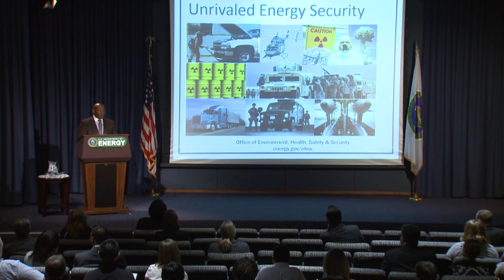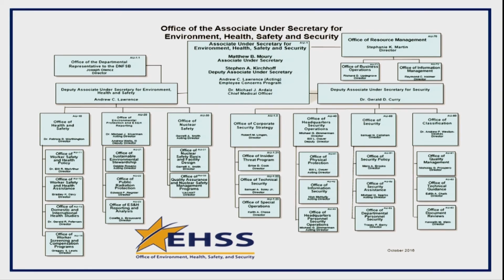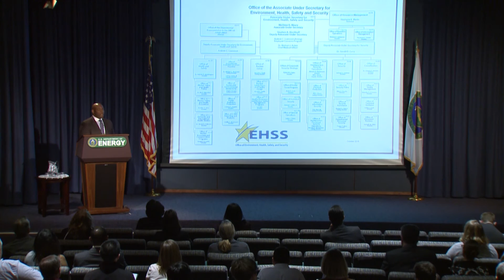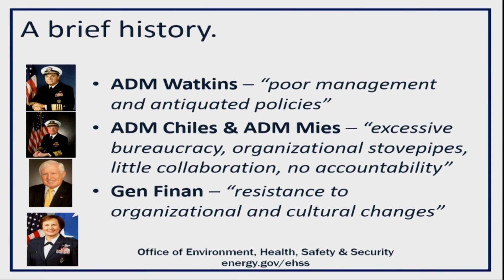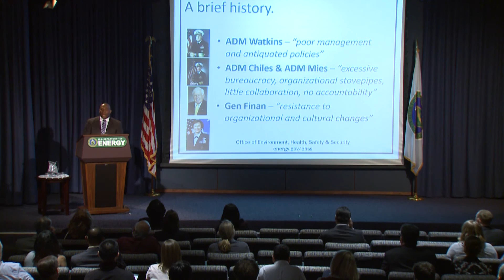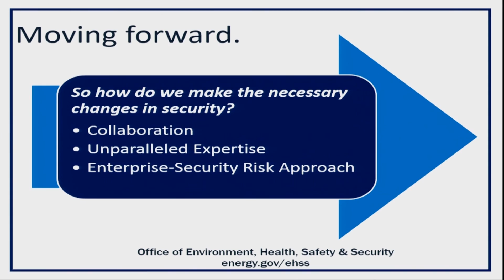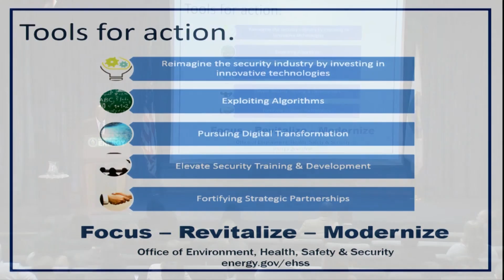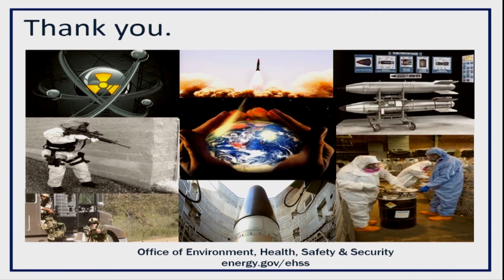Energy Talks - Unrivaled Energy Security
---Dr. Gerald Curry, Deputy Associate Under Secretary for Security, from the Office of Environment, Health, Safety, and Security discusses Unrivaled Energy Security.